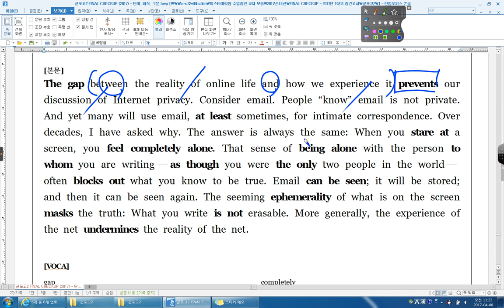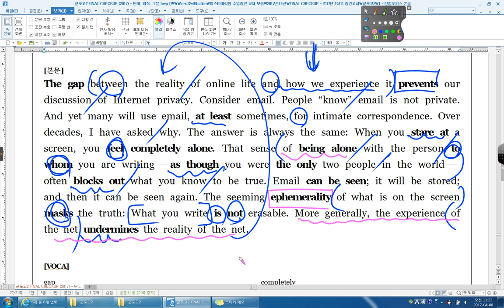2016 09 고2 33번